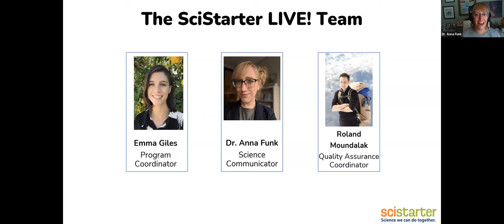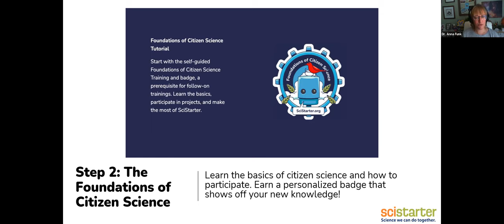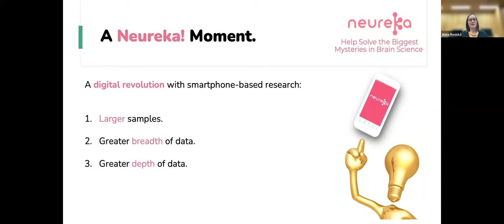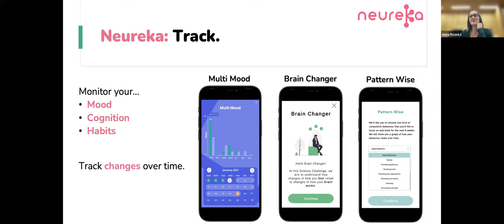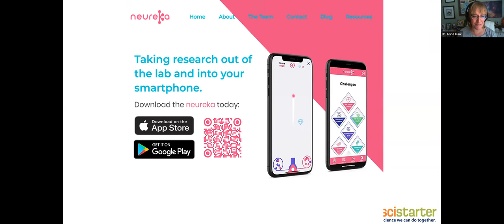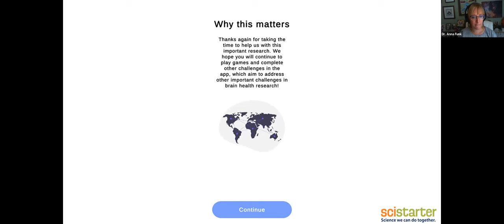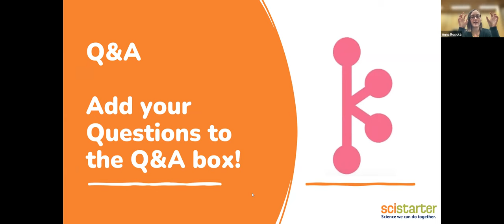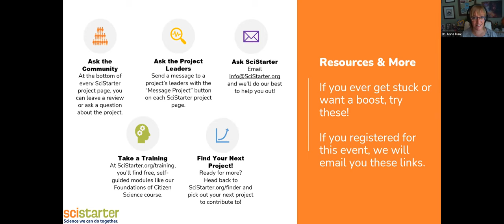SciStarter LIVE #8: How Answering Surveys and Playing Games Advances Mental Health Research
This week on SciStarter LIVE! we’re going to learn more about Neureka, an app developed by researchers at Trinity College Dublin to crowdsource information from people around the world in hopes of better understanding why some people are more resilient than others, how mood and behaviour relate to one another and the environment and how mental health issues change or evolve over time.

During this event, we'll learn more about the goals of the project and how to use the app to share information by playing an online game, while maintaining personal privacy.

SciStarter LIVE! is a weekly event where you can join us on Zoom or watch the live stream on SciStarter’s Facebook page as we work through a citizen science project together. We’ll demonstrate the project and answer your questions. If you register, we will email you a link to the recording.

Before the event, be sure to sign up for a SciStarter account if you haven't already and have a look at the featured project.